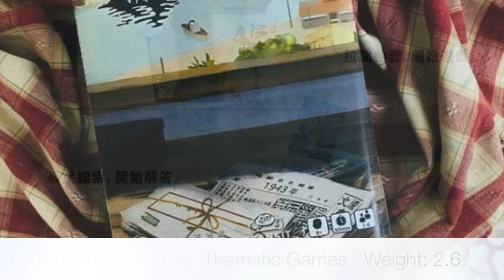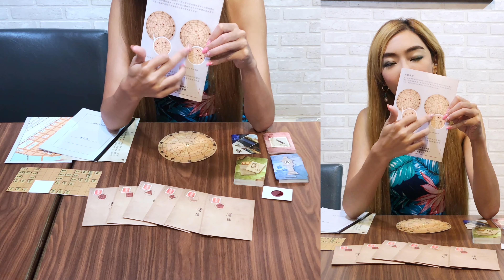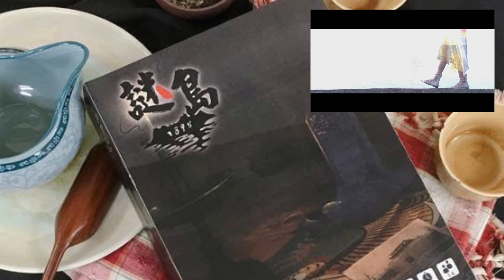【宓桌遊#109】謎島 - with 重策女王 李宓｜棋盤遊戲組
謎島 (2019) Type Family, Thematic Games
1-4 Players 60 Min Age: 8+ Weight: 2.60
A video outlining introduction for the boardgame 謎島

李宓 MV 連結！ ！